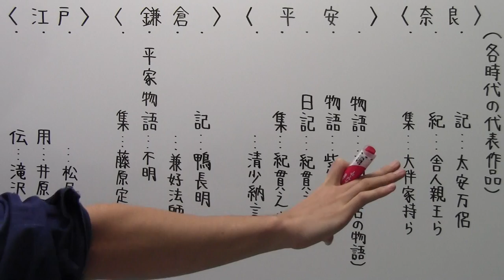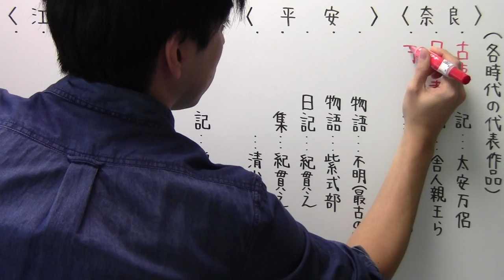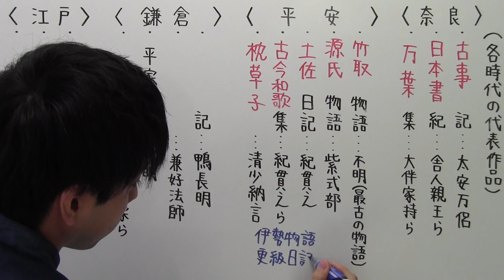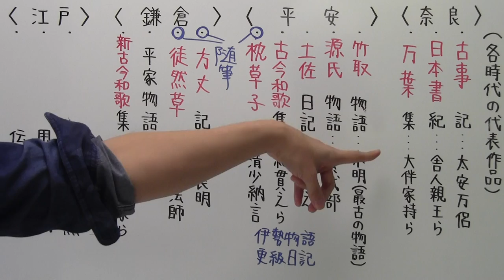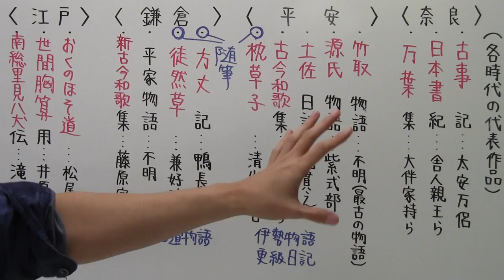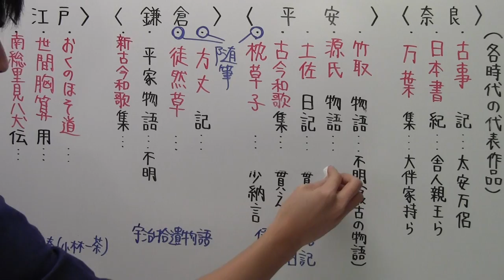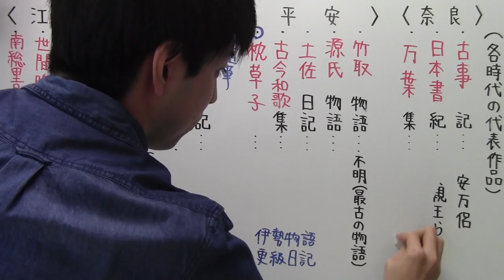【古文－１３】各時代の代表作品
イントネーションが変なところはお許しください＾＾；